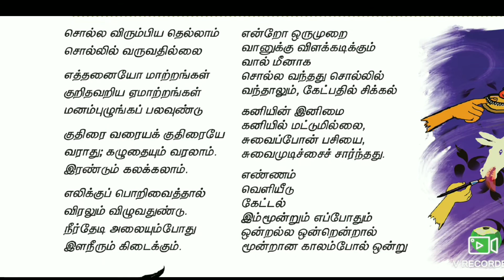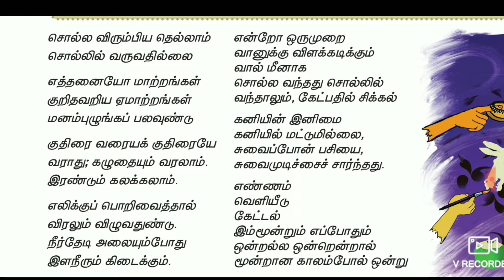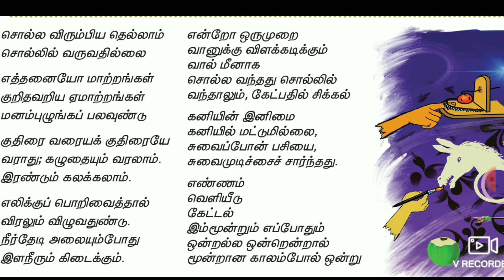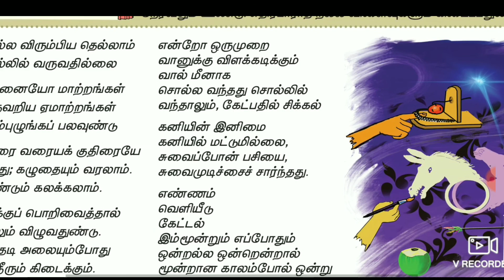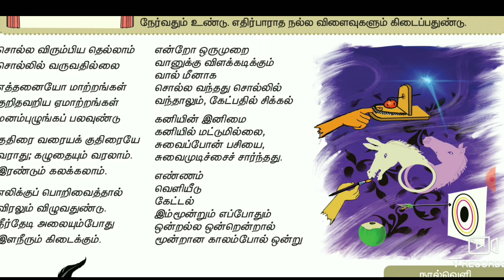12 தமிழ் இயல் - 4 இடையீடு (செய்யுள்)12th Tamil Iyal - 4 Idaiyeedu (Seiyyul)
12 தமிழ் இயல் - 4 இடையீடு  (செய்யுள்)12th Tamil Iyal - 4  Idaiyeedu  (Seiyyul)